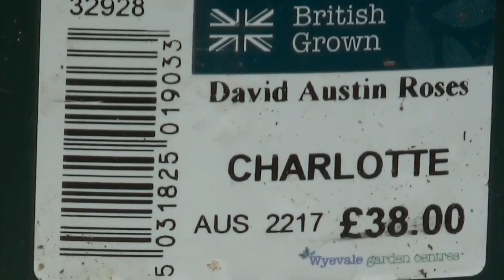गुलाब को दें सुन्दर लुक इस तरीके से || Rose plant Bonsai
In this video we see Iqbal Khan working on an English Rose, David Austin Charlotte variety, purchased from a garden centre.  This nursery plant rose is transformed into a bonsai.  The video also deals with root work and root reduction, essential to keeping the bonsai small.  He shows how the bonsai pot is selected for this particular rose plant and how it is prepared before starting to repot the plant.  He talks about watering, the bonsai soil mix and fertiliser and concludes with advice on  location and the amount of sun the plant will need.

About Iqbal Khan

Awesome garden has the pleasure to welcome Iqbal Khan bonsai artist of London, UK and collaborate with this video.  Iqbal Khan is a practising Chartered Accountant in London and also the owner of mikbonsai Ltd, a bonsai nursery and business in UK.He also has a YouTube channel mikbonsai.